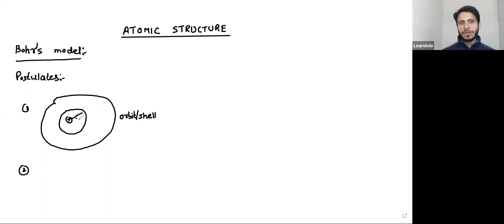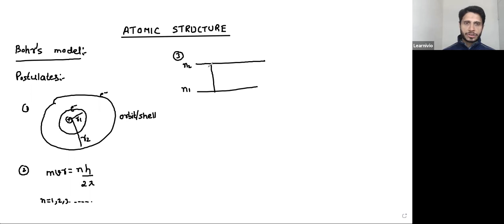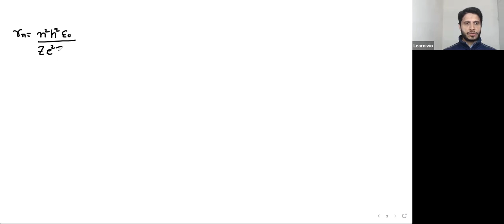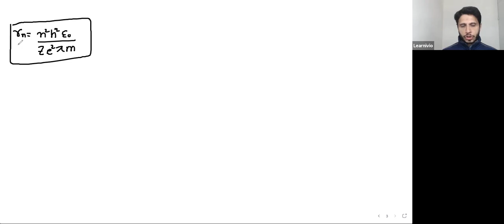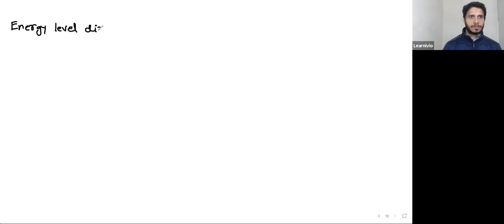Learnivio | Atomic Structure | Atoms & Nuclei | Lect 2 | Physics | Batch 1 | 30-12-2020